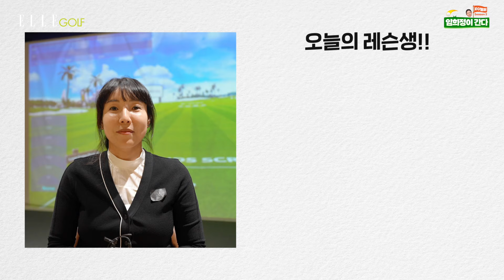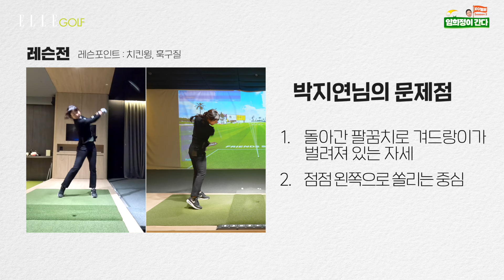여성 골퍼들의 영원한 숙제 비거리와 치킨윙!! 이렇게 쉽게 고칠 수 있는 거였어???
🎈EG골프헬퍼 임희정이 간다 시즌 2로 돌아왔습니다🎈

많은 분들의 관심으로 돌아온
임희정이간다 시즌2!!

시즌1에서 다 말하지 못했던
임희정프로의 꿀팁 놓치지 마세요!

이번 1화에서는
여성 골퍼들의 영원한 숙제인
비거리와 치킨윙을 쉽고 빠르게 해결해준
임희정프로만의 꿀팁이 담겨 있습니다❤

여성 골퍼라면 필수시청!✨✨

그리고!
많은 분들이  임희정이 간다 시즌2를 기다려주신 만큼
특별한 댓글 이벤트를 가져왔습니다~👍

EG골프헬퍼 임희정이 간다 1화를 보고 감상평을 댓글로 남겨주시면
추첨을 통해  네이버페이, 스타벅스 기프티콘을 선물로 드립니다😊

▶이벤트기간 : 2024년 4월 30일(화) ~ 2024년 5월 6일(월)
▶당첨자발표 : 2024년 5월 10일(금) *커뮤니티에서 진행 예정
▶경품 :네이버 페이 5만원권 (3명)
                       스타벅스 (5명)